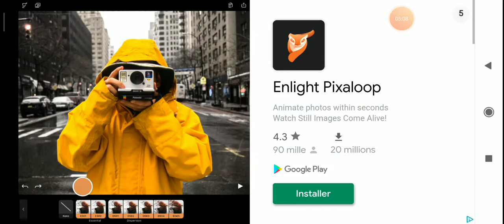Pixel gun 3d gameplay